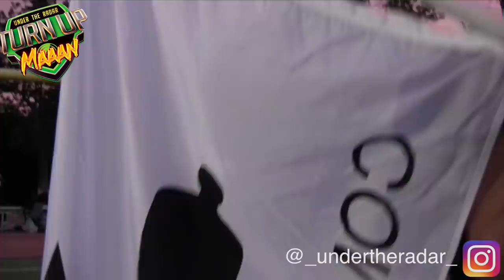🔥🔥 San Antonio Outlaws (TX) vs Pearl City (Hawaii) 13U | SYFL Nationals | 1st Round | Highlight Mix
🔥🔥 San Antonio Outlaws (TX) vs Pearl City (Hawaii) 13U | SYFL Nationals | 1st Round | Highlight Mix 2018